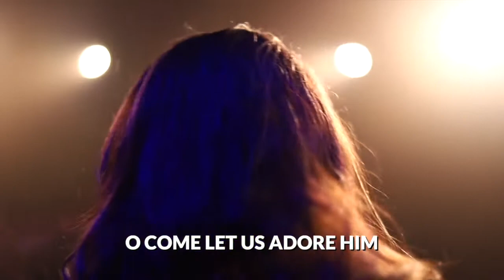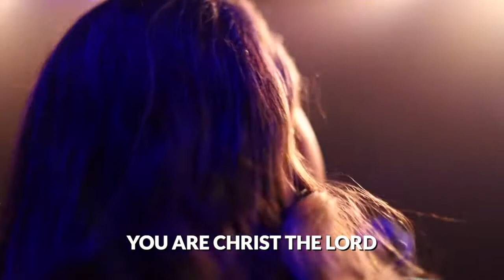"O Come All Ye Faithful (His Name Shall Be)" First Baptist Worship Team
O come let us adore Him! Check out "O Come All Ye Faithful (His Name Shall Be) performed by the First Baptist Worship Team and Choir. You can view the full online worship service on YouTube at youtube .com/c/firstclarksville